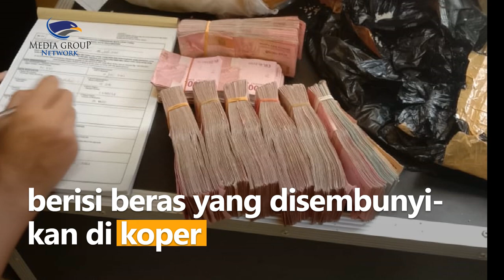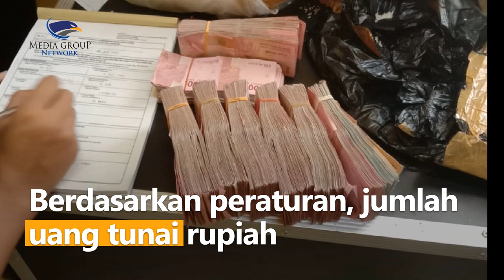Petugas PPIH Temukan Uang Rp150 Juta di Koper Jemaah Asal Tulungagung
Panitia Penyelenggara Ibadah Haji Embarkasi Surabaya temukan uang tunai sebanyak Rp150 juta. Tumpukan uang itu ditemukan dalam jeriken berisi beras yang disembunyikan di koper.

Awalnya petugas bandara mencurigai koper besar milik seorang jemaah asal Tulungagung. Ketika diperiksa ternyata ada uang Rp150 juta yang terbungkus rapi. Pemilik koper mengaku membawa uang sebanyak itu untuk membayar dam atau denda yang dibayarkan seseorang saat menunaikan ibadah haji.

Berdasarkan peraturan, jumlah uang tunai rupiah yang diizinkan dibawa ke luar negeri sebesar Rp100 juta. Akhirnya petugas PPIH membuatkan surat pengantar agar uang itu bisa dibawa ke Arab Saudi.